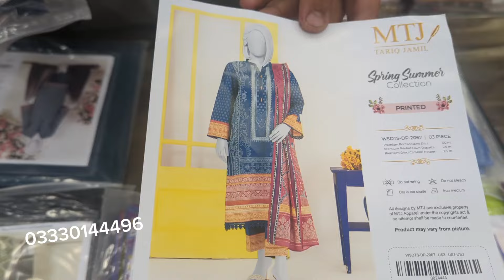ORIGINAL MTJ Summer Printed Collection By Tariq Jameel | 3 piece Suit Avilabe | Din Collection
F